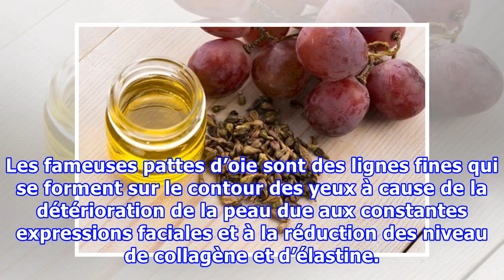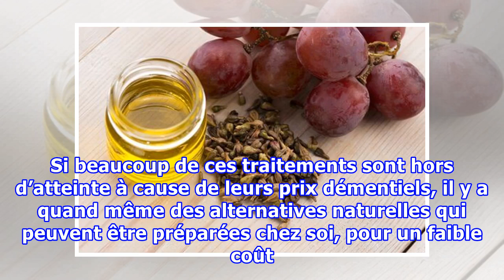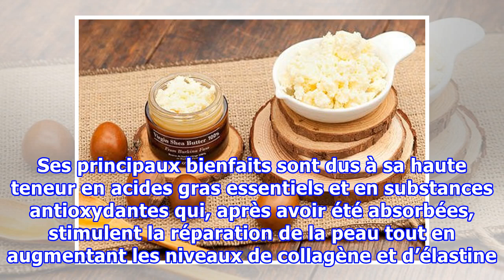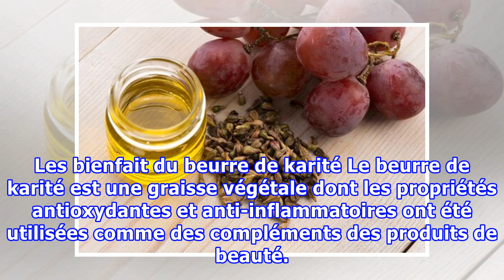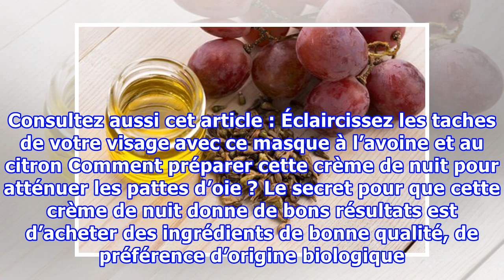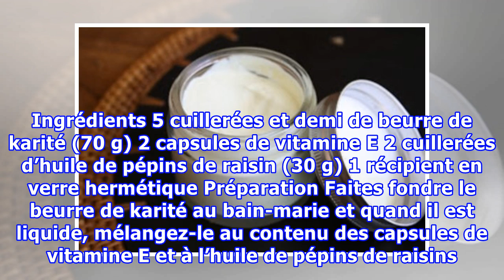Crème de nuit avec 3 ingrédients pour atténuer les pattes d’oie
Crème de nuit avec 3 ingrédients pour atténuer les pattes d’oie Pour prévenir l'apparition de pattes d'oie ou pour les atténuer, il est fondamental d'utiliser une protection solaire, ainsi que des crèmes dont les ingrédients nous aident à régénérer la peau de cette zone. Les fameuses pattes d’oie so...